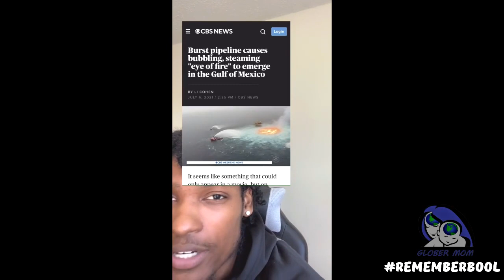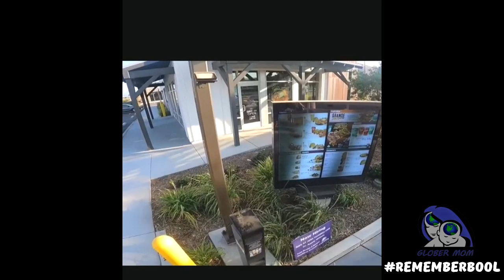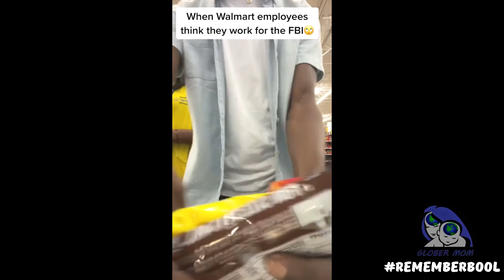What's on Tik Tok - Ep. 12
This is a weekly look at the strange and sill side of Tik Tok. Enjoy!
Thank you, Kevin Hart, for your Tik Tok like no other Tik Tok.